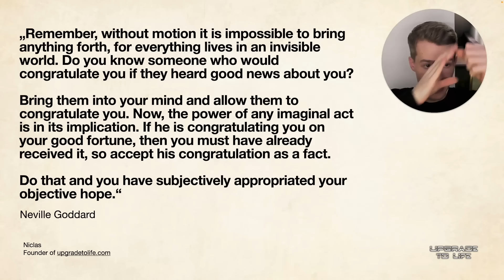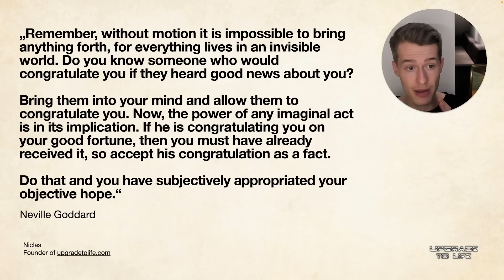the best way to accept your desire as done (easier than you think)